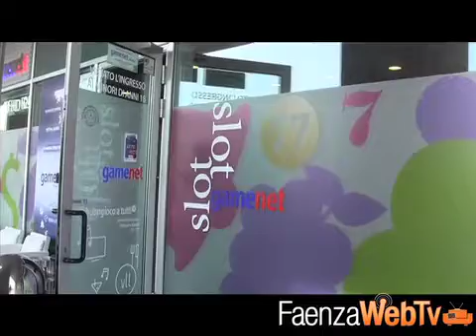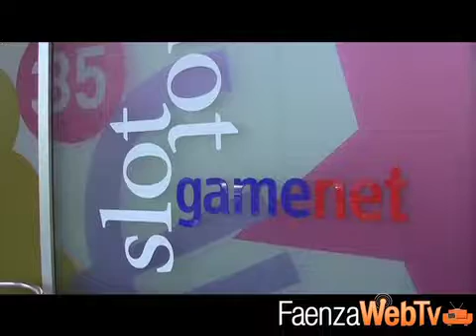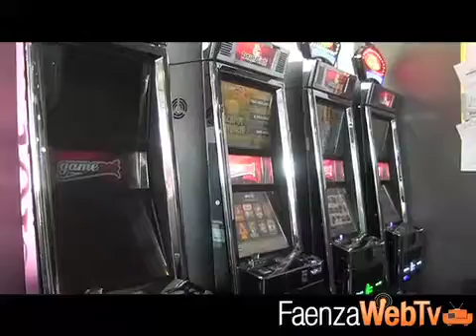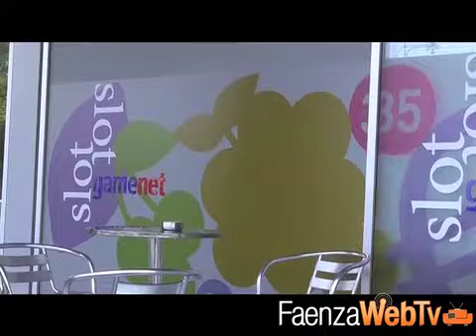Il Marylight di Via Mengolina subisce una rapina a mano armata 06/05/2014